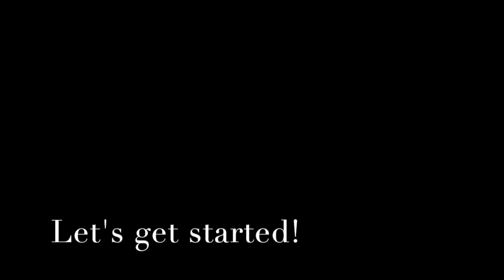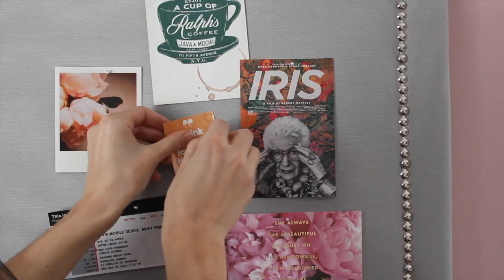Bedroom Makeover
There's nothing like a fresh coat of paint to start off the new year! Here's the entire transformation of my room from start to finish, including the remodel of my yard sale chair!